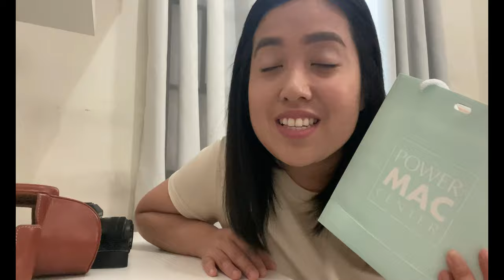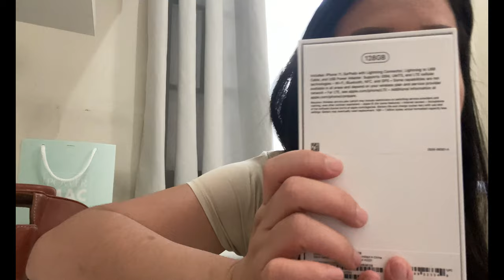iPhone 11 Unboxing I Daddy Ton's Holiday Gift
Daddy Ton gave me a surprise holiday gift! Come and let's unbox together my new iPhone 11!

Next Vlog: Mukbang + Announcement of 5 lucky winners of Chicken Rice and Salted Egg Rice